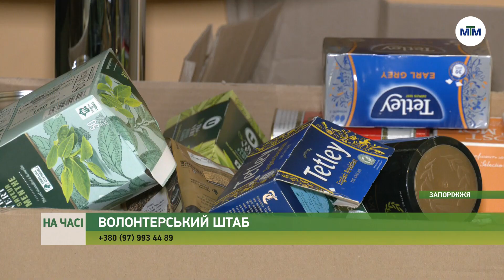На часі - Запорізькі бізнесмени долучилися до волонтерства - 29.03.2022